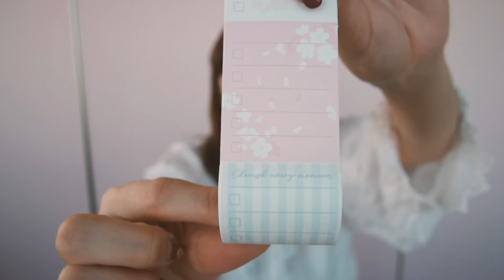桜シリーズが可愛い🌸韓国のダイソー購入品紹介《韓国旅行》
✩過去の韓国カフェ紹介動画

✩最近再生されている動画

💍本業はアクセサリー作家です
大人のファンタジーをコンセプトにしたハンドメイドアクセサリーブランド「suger suger me」

▶︎8,000円以上全国送料無料！
▶︎レターパックライト全国360円！
▶︎クレジット決済手数料0円！
▶︎ゆうパック商品代引き可能◎

▷女性社長が寝る前にやってること🌙ナイトルーティン - NIGHT TIME ROUTINE《出張編》

💭動画に関するご質問などはSNSで受け付けております。

📱LINEの着せかえ販売中！大理石やハート柄♡

●SOUND